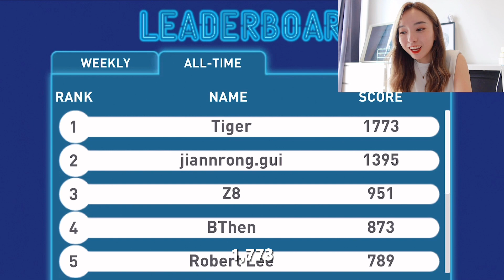vlog | 近期最常做的发型分享✨ 带大家一起探索虚拟世界 🌈 | Stephy Yiwen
✨Tiger Street Food Festival
来体验一次虚拟世界

✨HypeStore
购买街头美食与街头服饰

⚠️Tiger Beer 倡导理性饮酒，请勿酒后驾驶
仅限21岁及以上的非穆斯林人士购取享饮

Follow me ♡
→Instagram (StephyYiwen)